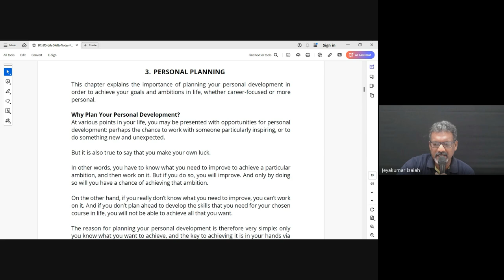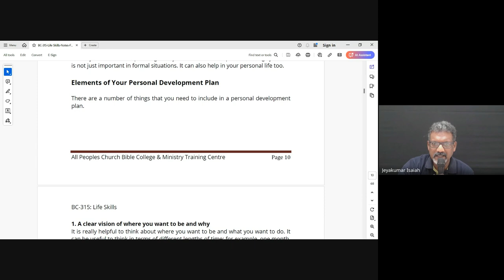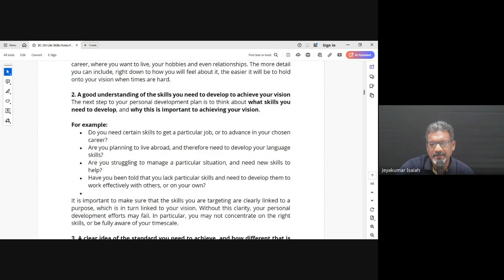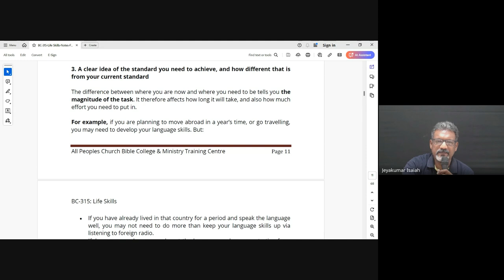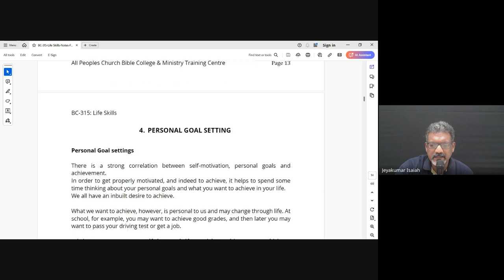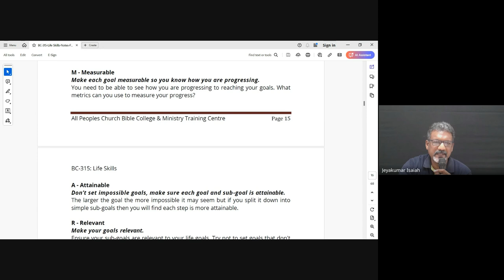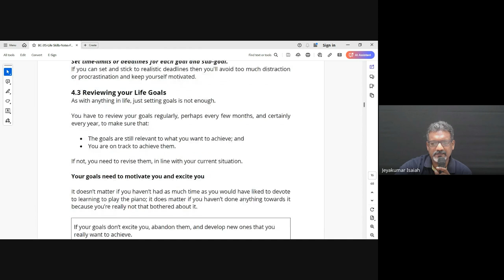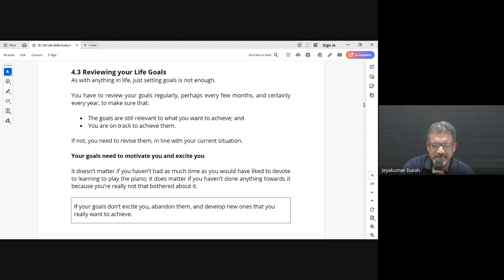Life Skills | Lecture 2 : BC315-LS-20240829